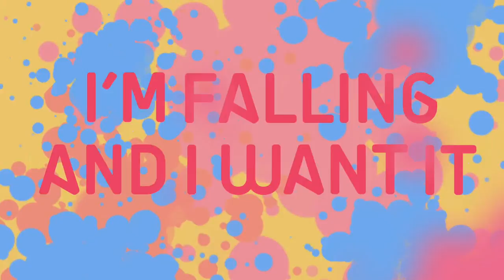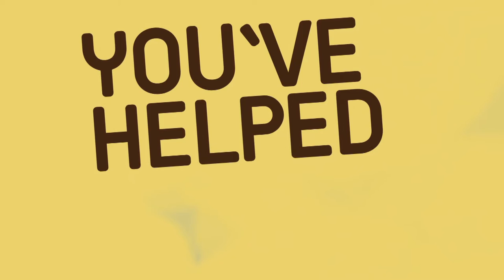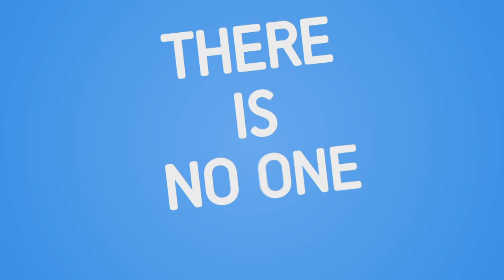Blair Late & Cinema Starz - Love Calling (Shintaro Yasuda vs. S.A.F. Extended Club Mix)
Song written by Blair late and Cinema Starz
Remixes thx to Shintaro Yasuda, Kenny Summit & S.A.F.